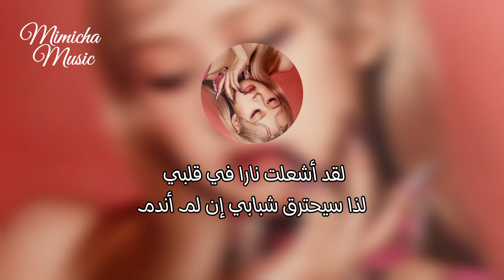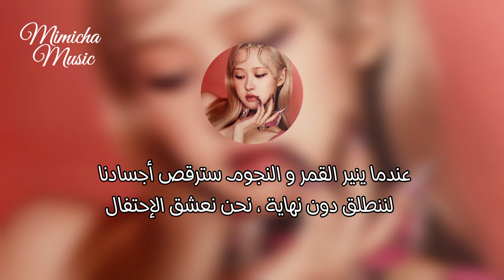BLΛCKPINK - Forever Young \\ شابات للأبد (مترجمة للأبد)